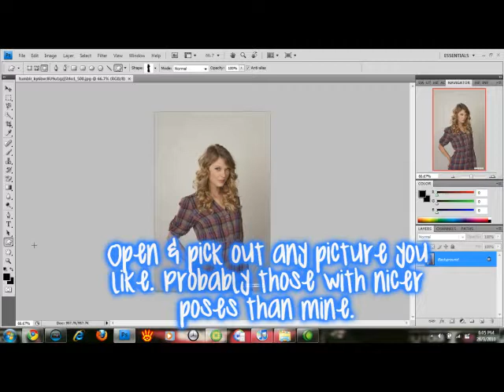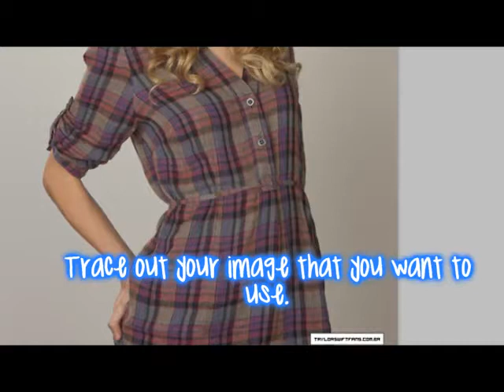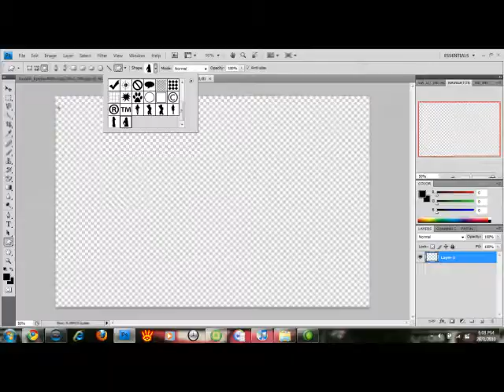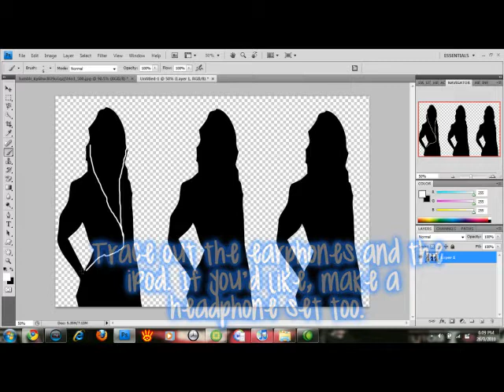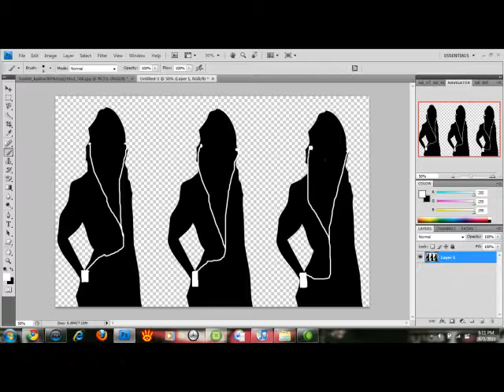iPod Effect on Solid Coloured Image.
This is basically a tutorial based on something I know
how to do. The cropping sucked and as well as the painting part but I was in a hurry so, yep.

Hope it helped anyway(:

Programs used:
-Photoshop CS4
(You can use CS3 too)

Follow Me?